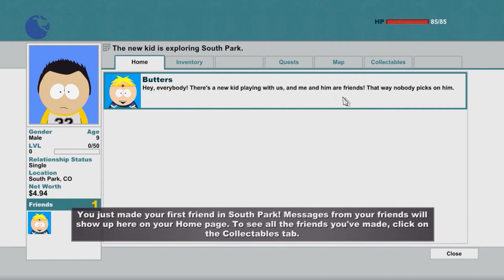South Park The Stick of Truth Part 1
Hello  there everyone hope you guys enjoy this Part 1 of this south park game and if you guys want more just let me know.